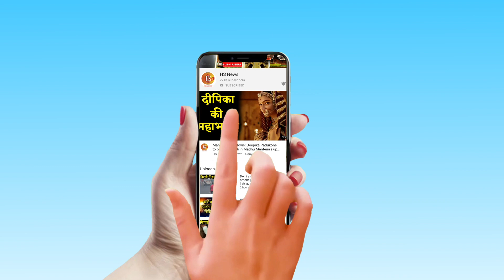HS PRIME | CAA protests! UP’s Rampur district sends notice to recover Rs 14 lakh for damage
The Rampur district administration in Uttar Pradesh on Tuesday sent notices to 28 people seeking an explanation on why recoveries should not be made for damages worth Rs 14.86 lakh caused during anti-Citizenship Act protests